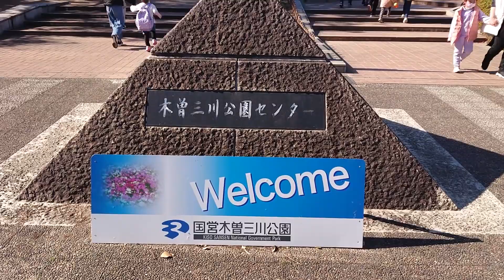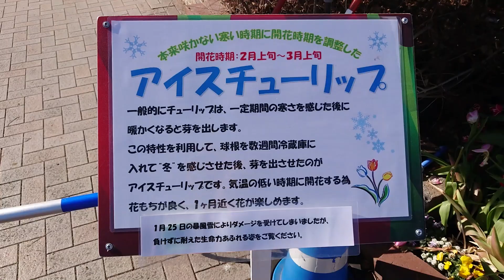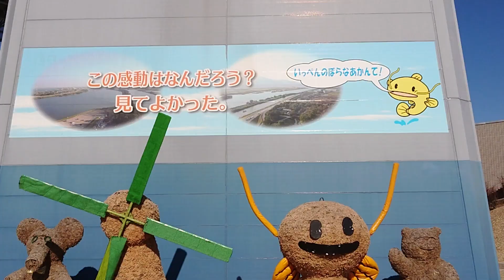【岐阜県海津市 木曽三川公園】 アイスチューリップなど 2023年2月7日（火） Gifu-Japan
【オアシスパーク　キャンドルナイト】　岐阜県各務原市　2022年12月3日（土）
【学びの森　イルミネーション】　雪景色をイメージした白1色のイルミネーション　岐阜県各務原市　2022年12月3日（土）